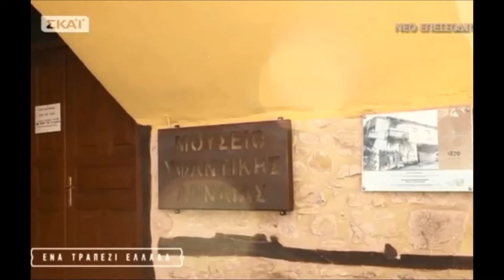Ένα τραπέζι Ελλάδα – Αρναία, ΣΚΑΪ 7-2-2016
Πλάνα από αφορούν την  Αρναία, από την εκπομπή της chef Ντίνας Νικολάου στον  ΣΚΑΪ  ¨Ένα τραπέζι Ελλάδα¨, αφιερωμένη σε γεύσεις και επαγγέλματα της Βορείου Χαλκιδικής, με προβολή στις 7 Φεβρουαρίου 2016